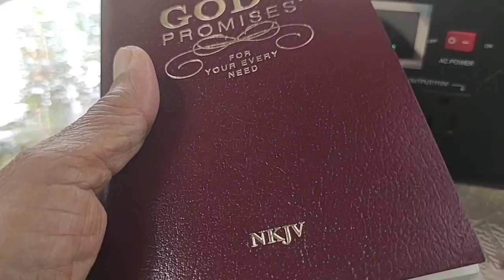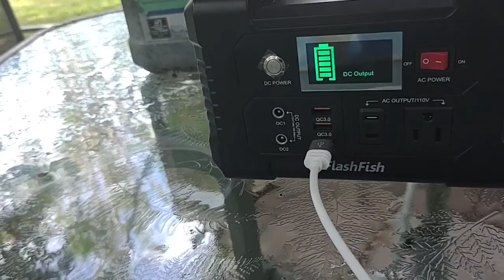Other people's garbage,is someone treasure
🤗 hugs to all🫂,wondering around I found something I can clean,paint n make what I need ,and have comfortable bed,n more space,along with my trifold mattress,I'm short,it's the right measurements,I will show you all, will be working on this project that I found laying in the woods, who knows how long,it's garbage I will convert into my treasure for my van,ty 🙏 prayers for work,I been cracking my head since I gave away the ottoman,this will work,yay